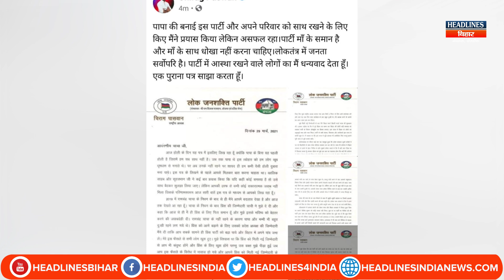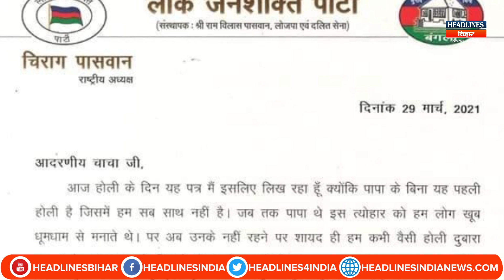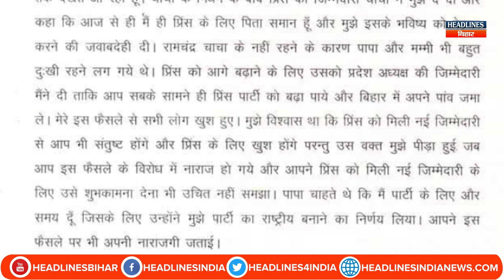Bihar News:LJP में टूट के बाद Chirag Paswan का छलका दर्द, पुराने लेटर को शेयर करके कह दी बड़ी बात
description:
Get News of bihar  on the ground of trust, people and opinions.  Headlines Bihar cover Bihar in one frame for you. Subscribe it to get regular updates. headlines Bihar is always based upon truth ,facts , and the real story of Bihar .we provide news in various section (breaking news, public openinon, current  news ,political news ) of bihar
bihar news , bihar news update

webportal is a web portal of headlines India group..